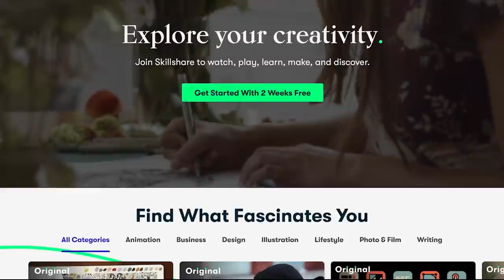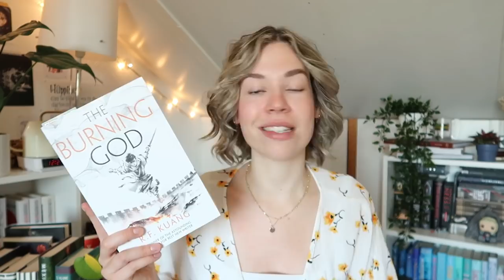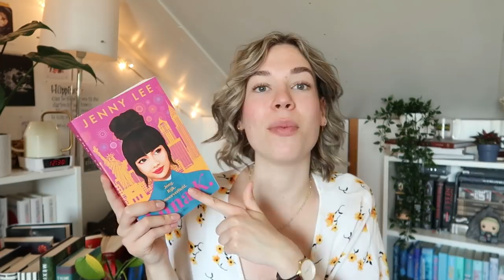BOOKS I WANT TO READ THIS SUMMER 🌞📚 my summer tbr!!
✨The first 1,000 people to use this link will get a 1 month free trial of Skillshare and let me know which books I absolutely need to pick up according to you!!

00:00 intro
1:57 exciting (murder??) mysteries
4:52 finishing this series... hopefully
6:10 contempories I NEED to read
8:35 help me pick one of these books, I can't choose!!
10:40 outro